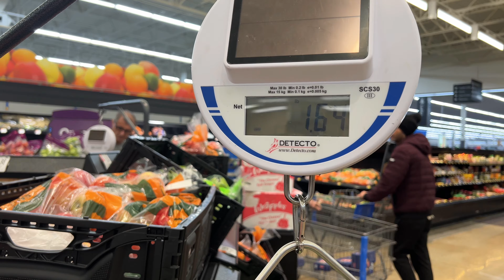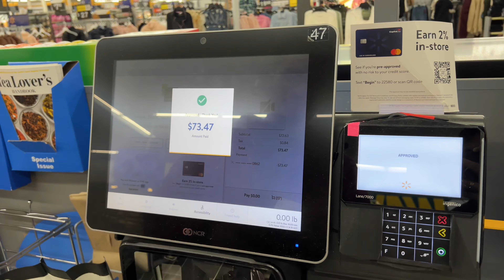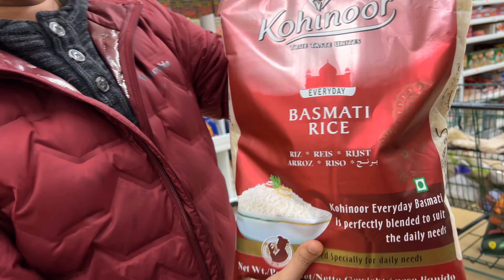Grocery Haul for 2 weeks | Family shopping 🛍️ vlog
Hi all,

This is a realistic grocery shopping video for 2 weeks.
Please do watch and support.